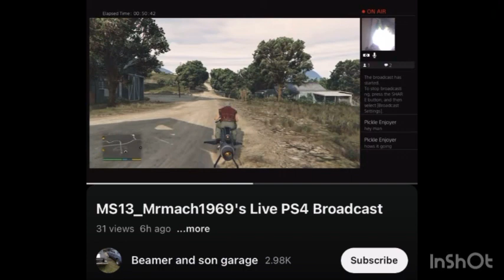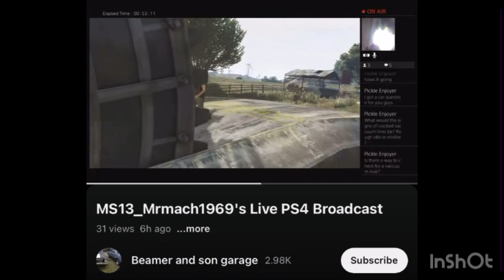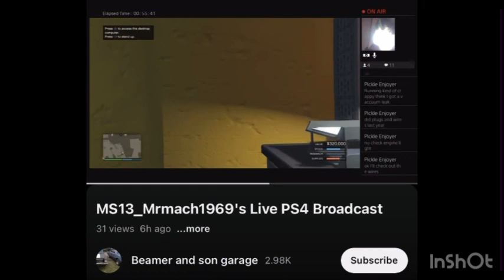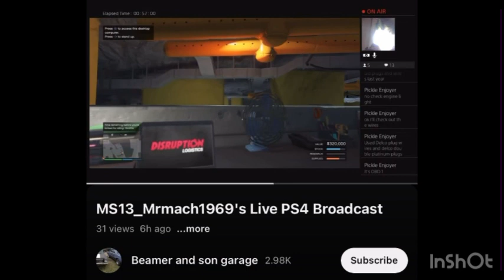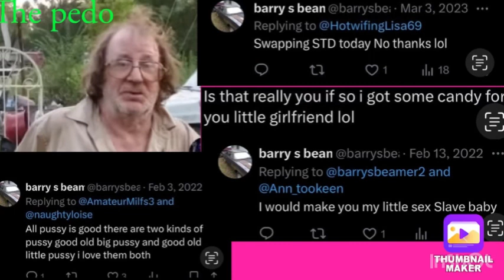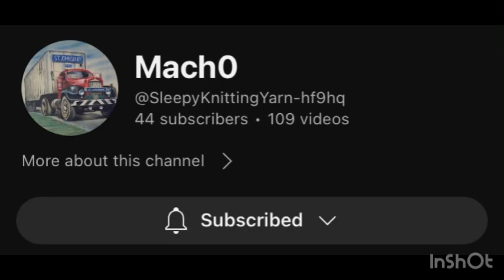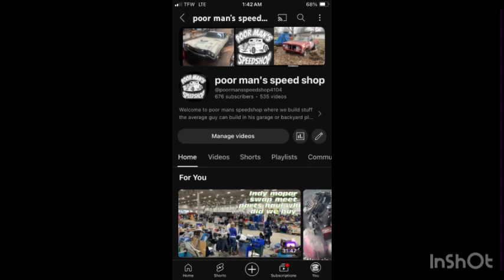master pedo mechanic goes off on subscriber and doesn’t know the years between OBD1 and OBD two🤡🤡